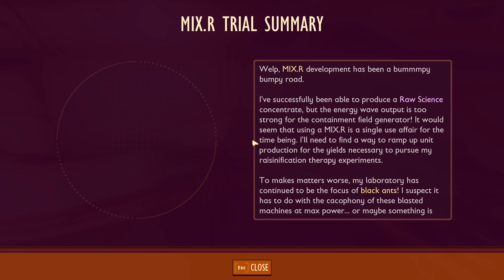Grounded. EP 60. Blank Ant Mound!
with Old Newb Gaming.

    *** WARNING: Adult Language May Happen At Times ***

   How did you wind up so small? Who did this to you? How do you go home? These are all answers you will uncover as you play through the story.

Fellow YouTubers who do some good stuff you need to check out.
@AngelKate2020 A Special Friend. Go check her out.
@CardenEllie  A fellow YouTube friend also doing Grounded.

What I am playing on now.
OMEN by HP 40L Gaming Desktop GT21-0094
HP 310 black wired keyboard and mouse combo

Processor Model Number  12900K
Processor Speed (up to)  3.2 gigahertz
Storage Type  SSD, HDD
Hard Drive Capacity  2000 gigabytes